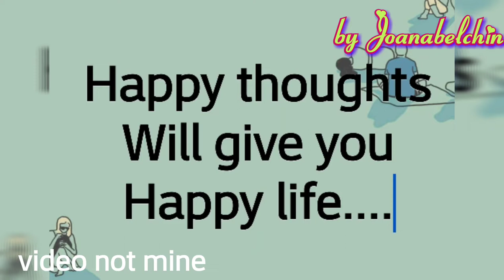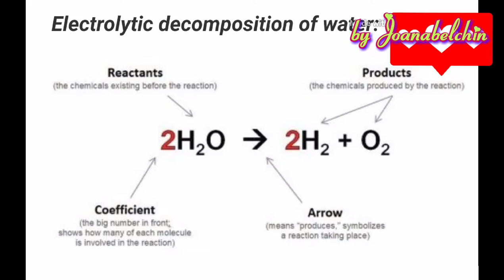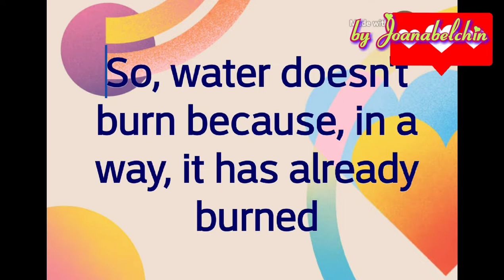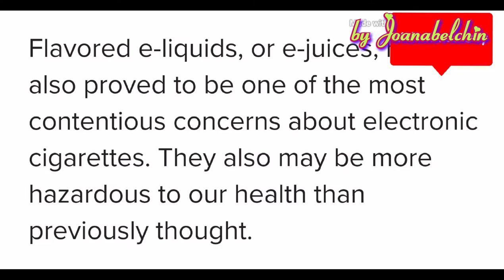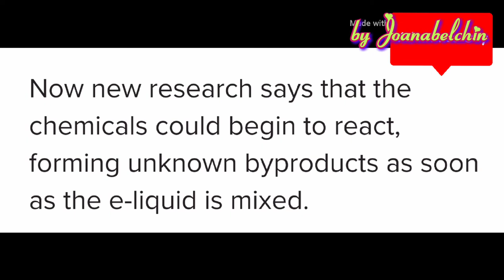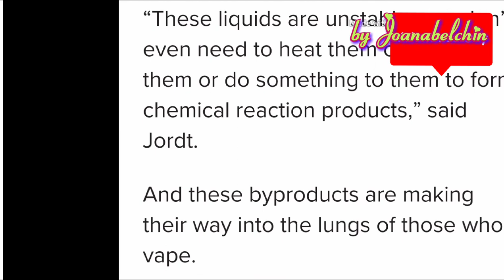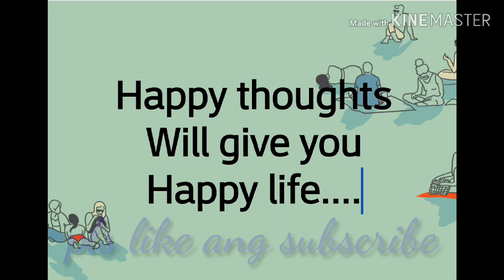Viral Video ng lalaking nag vape sa loob ng fx (van)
Viral Video of Vapeman Vaping in the Van(fx)
 viral video ng lalaking nag vape sa fx
I also included some notes and information regarding vape. Is it safe to use vape as alternative to cigarette 🚬